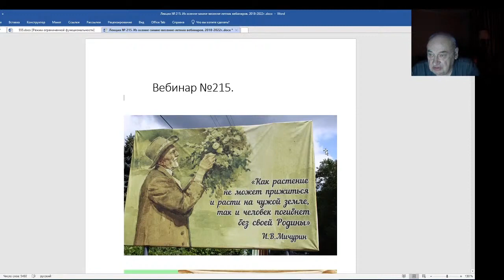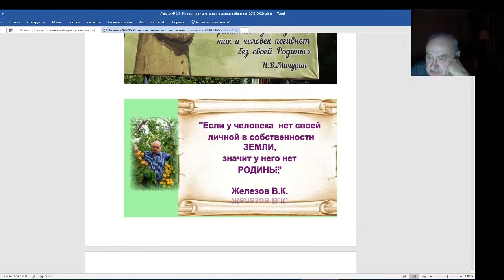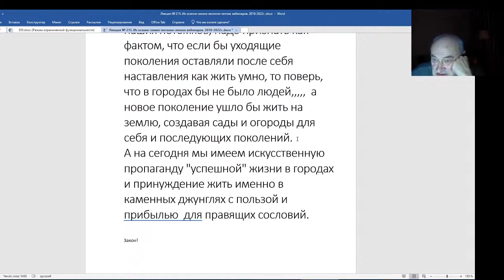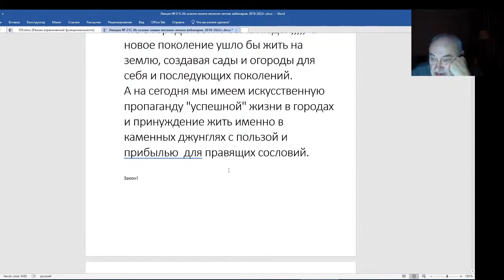Железов Валерий. Вебинар 215. ч. 1. Вступление. Без собственной земли у человека нет Родины.